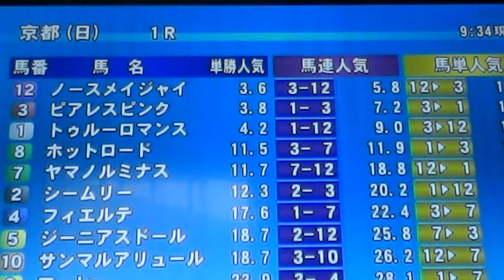2015/2/8京都1R